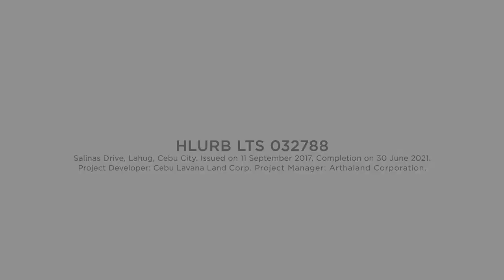Cebu Exchange Construction Update as of 24 March 2020 Cebu Real Estate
Arthaland Corporation once again proved that it does not only create remarkable "green" buildings and communities but also leads the pack for projects that support the health and wellness of its occupants after its signature office, the Cebu Exchange, was granted pre-certification under the WELL Building Standard™ in December 2020.

"For Arthaland, promoting personal health and wellness goes hand-in-hand with helping save the environment and advocating for sustainable lifestyles and practices that benefit society and the planet," said Jaime González, vice chairman and president of Arthaland Corporation.

This certification makes the 39-story office tower the largest pre-certified WELL™ building in the country and the first outside Metro Manila.

PHOTO FROM ARTHALAND. Over 2,600 sq.m. of lush and beautifully-landscaped green spaces will offer magnificent views of the Cebu City skyline for building occupants. (Artist’s Perspective)
Launched in October 2014, the WELL Building Standard™ is the premier standard for buildings, interior spaces, and communities seeking to implement, validate, and measure features that support and advance human health and wellness globally. It was developed by integrating scientific and medical research and literature on environmental health, behavioral factors, health outcomes, and demographic risk factors that affect health with leading practices in building design, construction, and management.

Some of the features that made Cebu Exchange qualify for this pre-certification include its use of low-emitting and non-toxic building materials that limit dust and harmful toxins in the air, an air filtration system that cycles in fresh outdoor air and keeps the circulation clean and free from infectious pathogens, as well as its own potager garden that will give tenants access to healthy, sustainably grown food.

The premium commercial office building will also have low-flow water-efficient and contactless plumbing fixtures that prevent the transmission of diseases. Water supply for the building's irrigation, toilet flushing, and other uses will be filtered and treated onsite through its own greywater recycling system.

 Improved indoor air quality contributes to a happy, healthy, and productive work environment. (Artist’s Perspective)
The WELL Building Standard™ pre-certification is the latest among several accreditations that have granted the Cebu Exchange its status as the largest multi-certified office in the Philippines. The iconic structure is also Pre-Certified Gold in the US Green Building Council's Leadership in Energy and Environmental Design, and Design Certified 5-Stars in the Philippine Green Building Council's Building for Ecologically Responsive Design Excellence.

The boutique developer is also vying to receive Zero Carbon certification for Cebu Exchange from the International Finance Corporation's Excellence in Design for Greater Efficiencies.

Touted as a "sustainable office building," Cebu Exchange is located at the gateway of the Cebu IT Park, Salinas Drive, Cebu City. Phase 1 of the building along with its retail area is ready-for-occupancy with handovers starting as early as October 2020, while Phase 2 is on schedule for completion by the fourth quarter of 2021.

Arthaland is the foremost green and sustainable developer recognized by both local and global organizations for its superior design, high quality, focus on sustainability and innovation. It has made its mark in the Philippine real estate industry by pioneering the development and management of exceptional best-in-class properties that adhere to international and local standards for premium green projects.